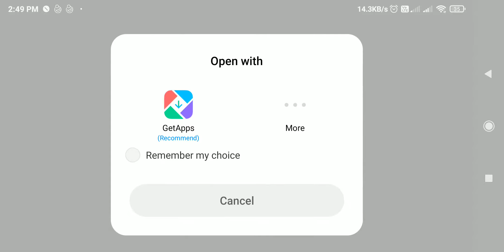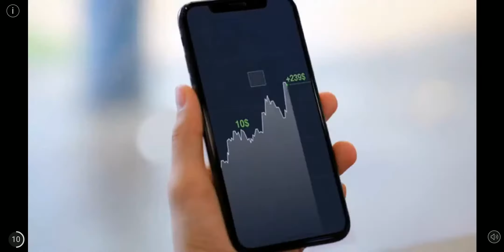Pixie Island : Farm Adventure Android Gameplay Walkthrough Part 1